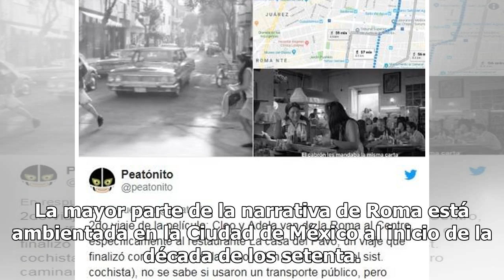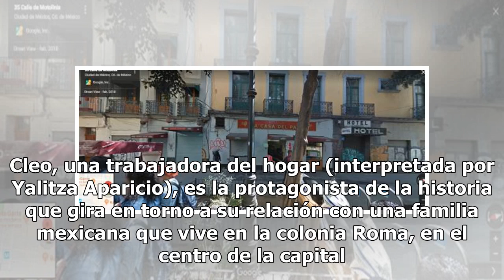Los escenarios de 'Roma' que puedes visitar en México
Roma, la más reciente película de Alfonso Cuarón, se ha estrenado en Netflix. La mayor parte de la narrativa de Roma está ambi...